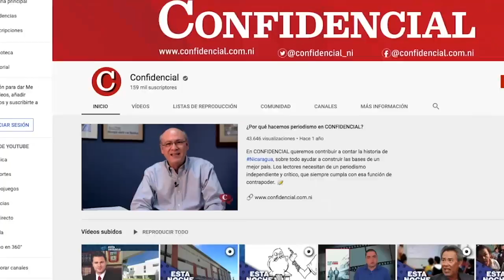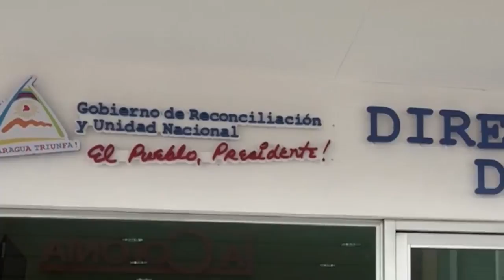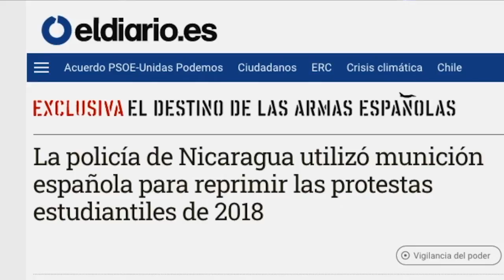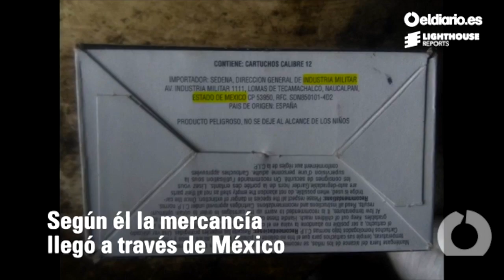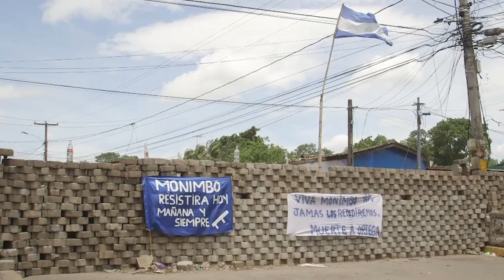Informe | El juicio político contra los "aguadores" y el operativo policial en Masaya